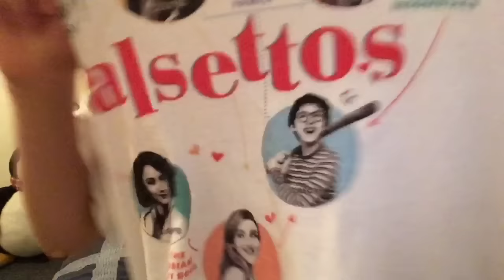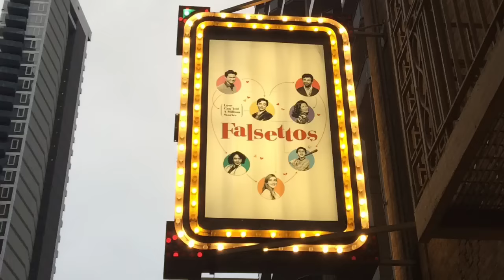It Happened.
Woo!